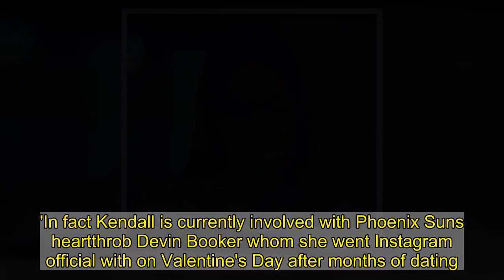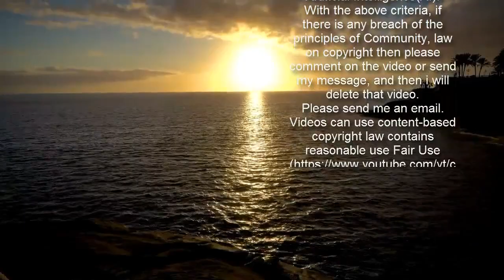Kendall Jenner cruises around Los Angeles in her vintage pickup truck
She has a fondness for old cars.And Kendall Jenner was seen surfacing from lockdown in Los Angeles this weekend to cruise around in her vintage pickup truck.The 25-year-old supermodel and reality TV star wore her luxurious dark hair down and warded off the California rays with sunglasses.  Kendall Jenner leaves workout session in vintage pickup truck Loaded: 0%Progress: 0%0:00PreviousPlaySkipLIVEMute00:00Current Time 0:00/Duration Time 1:20FullscreenNeed TextVideo Quality576p540p360p270pNo compatible source was found for this video.Foreground---WhiteBlackRedGreenBlueYellowMagentaCyan---OpaqueSemi-OpaqueBackground---WhiteBlackRedGreenBlueYellowMagentaCyan---OpaqueSemi-TransparentTransparentWindow---WhiteBlackRedGreenBlueYellowMagentaCyan---OpaqueSemi-TransparentTransparentFont Size50%75%100%125%150%175%200%300%400%Text Edge StyleNoneRaisedDepressedUniformDropshadowFont FamilyDefaultMonospace SerifProportional SerifMonospace Sans-SerifProportional Sans-SerifCasualScriptSmall CapsDefaultsDone +8 img id="i-c6384431ba51b4c8" src=" height="646" width="634" alt="" class="blkBorder img-share" / Copy link to paste in your message Kendall's cars over the years have included not only vintage models like an old Mercedes G-Wagon but also newer models like a Ferrari 488 Spyder.She shares her gearhead tendencies with her makeup mogul little sister Kylie whose Insta Stories recently included her own bright orange Lamborghini Aventador.   Kylie and Kendall inherited their affection for cars from their transgender father Caitlyn Jenner whose automobile collection includes multiple Porsches. Caitlyn was also once involved in a four-car pileup with one fatality but was not charged as a judge ruled she had hit the brakes and been under the speed limit.   +8 img id="i-70993a81e9f7b55b" src=" height="445" width="634" alt="" class="blkBorder img-share" / Copy link to paste in your message +8 img id="i-e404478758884d08" src=" height="368" width="634" alt="" class="blkBorder img-share" / Copy link to paste in your message After her latest outing in one of her vintage vehicles Kendall began posting Insta Story updates from her $8.5 million Los Angeles home.Kendall cut a glamorous figure in a sleek gold robe and full makeup as she lounged tantalizingly on the sofa 'by the fire.'Then she charmingly shared a clip of herself trying to film a mirror selfie video while striking a pose in a sleek cocktail dress.While she was in the process of preparing the video her pal Fai Khadra accidentally walked in front of her camera unaware of what she was doing.   Kendall Jenner stuns as she practices singing bowl meditation Loaded: 0%Progress: 0%